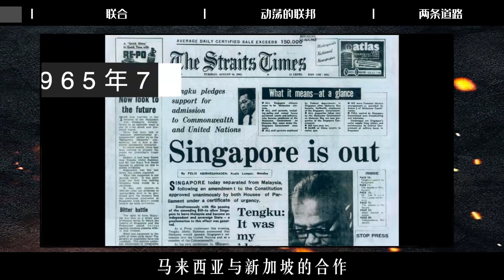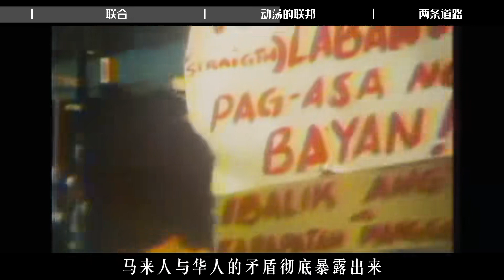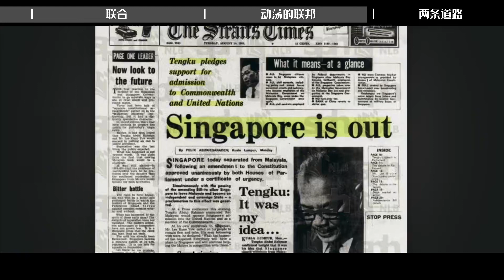从统一走向分裂，马来西亚将新加坡扫地出门，为何是一出败笔？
欢迎来到“老喵教授”
古今中外  瞬息万变
历史留下的不仅仅是过去
更是日后抹不去的辉煌
老喵教授谆谆教诲
只为守候你再一次的聆看